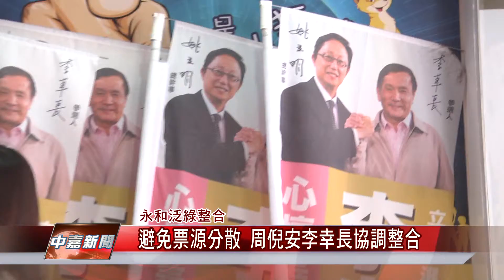1041105【中嘉新聞】避免票源分散 周倪安李幸長協調整合